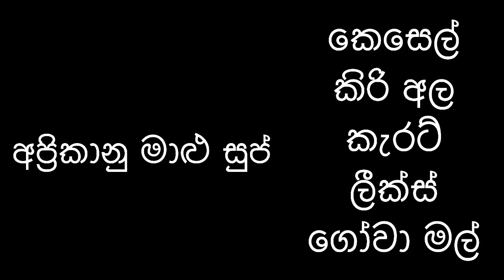Fish Head Soup /African Recipe